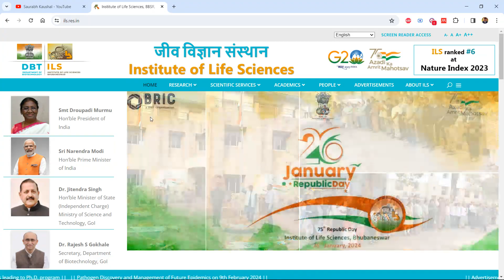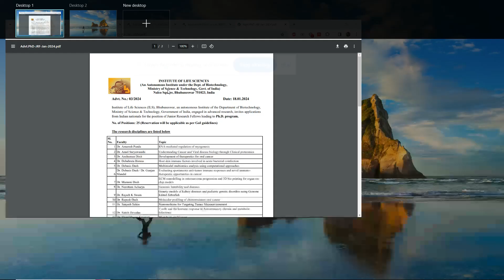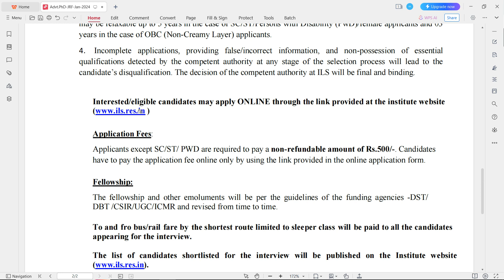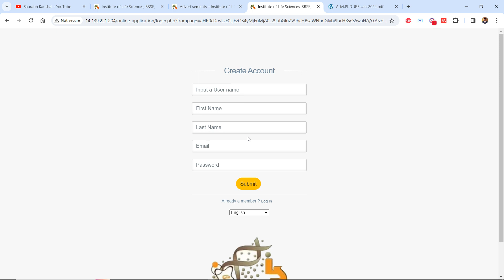DBT-ILS Institute of Life Sciences- Bhubaneswar PhD 2024 Application Form is live now📢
DBT-ILS Institute of Life Sciences- Bhubaneswar PhD Application Form is live now